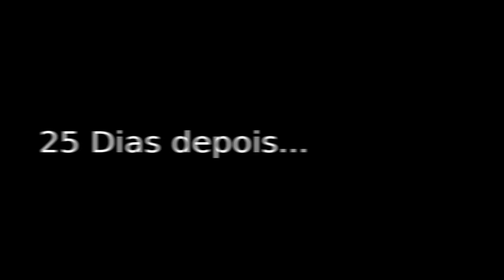DICA SIMPLES QUE EXPLODE A PRODUÇÃO DE PIMENTÃO